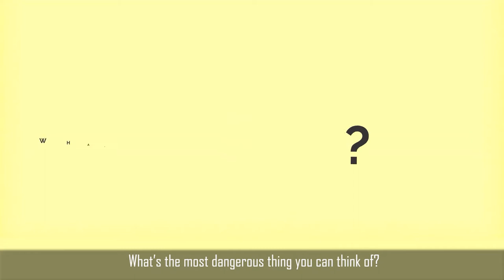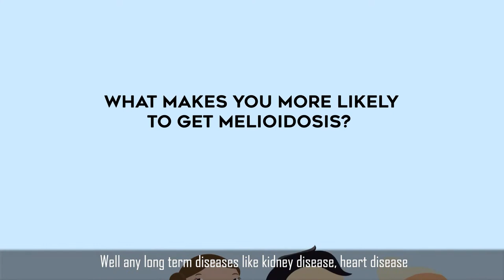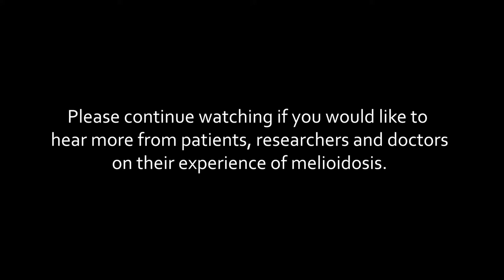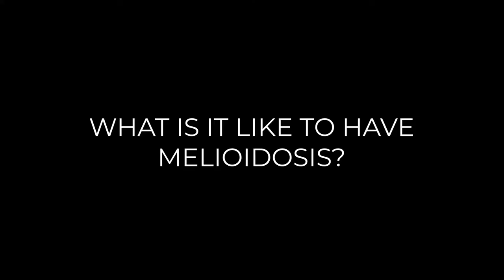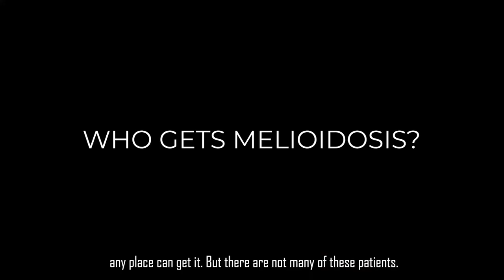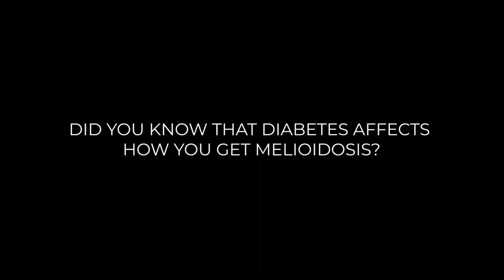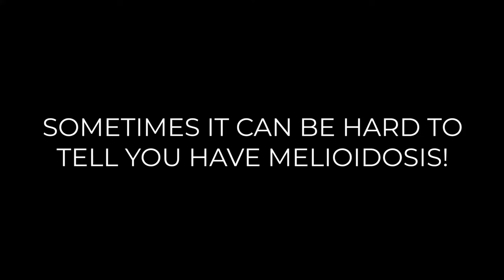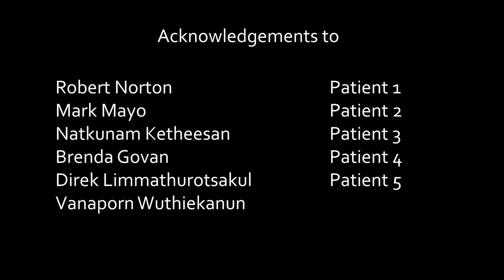Melioidosis Animation with English Subtitles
What is Melioidosis?
Melioidosis is an often fatal infectious disease caused by the environmental bacterium, Burkholderia pseudomallei. Melioidosis is often misdiagnosed because it causes wide range of symptoms which often mimic those of other tropical diseases. Diagnosis requires high suspicion/recognition by treating physicians and confirmation by isolation of B. pseudomallei from any clinical specimen such as blood, urine, sputum and pus. However, isolation and identification of B. pseudomallei require specific microbiology facilities and experienced microbiologists. The mortality rate of untreated patients could be up to 90%, and many die before the diagnosis is made. Thus, the burden of this disease is largely hidden

Multimedia Presentation on Melioidosis for Community Education
This multimedia presentation (animations and interviews) is copyright-free material. It has been produced with international collaboration and it can be downloaded and used for community education. We welcome you to use any general editing programme to include subtitles using the local language. No warranties are provided with the presentation and the authors disclaim liability for all uses of the presentation, to the fullest extent permitted by applicable law.